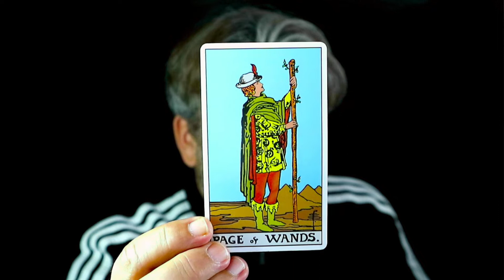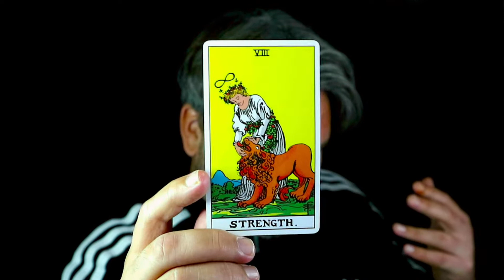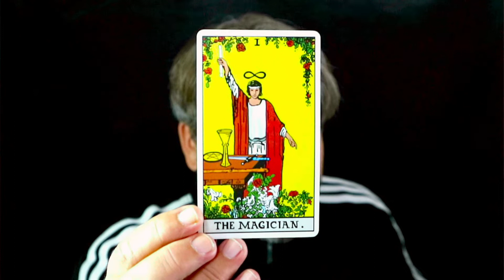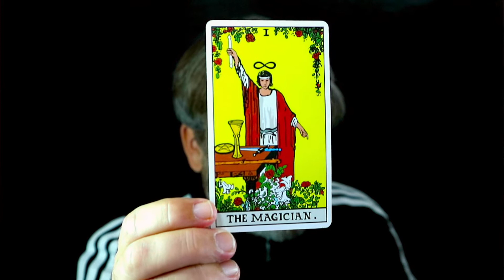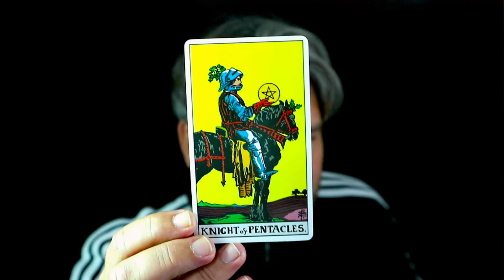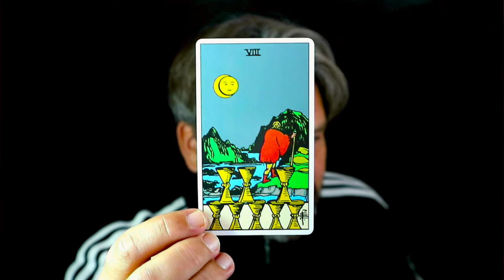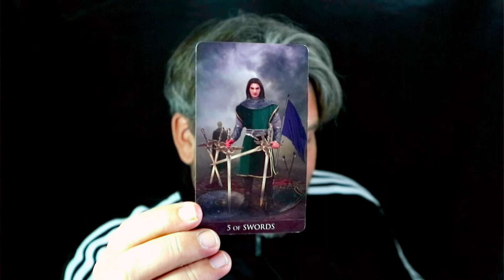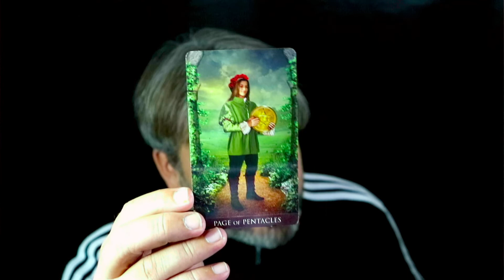Capricorn " You Don't want to miss this opportunity " 17th - 24th Oct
Paul Cattermole